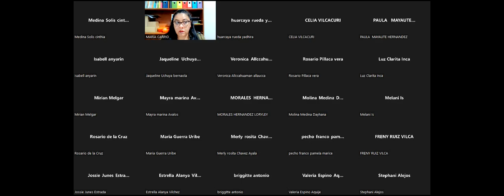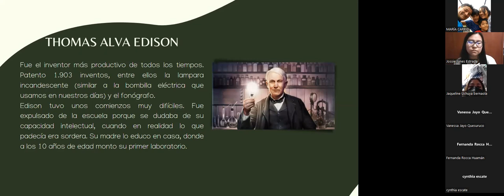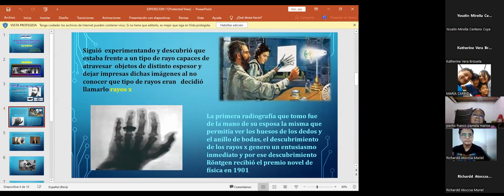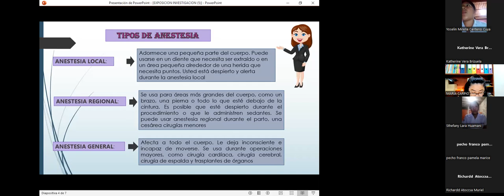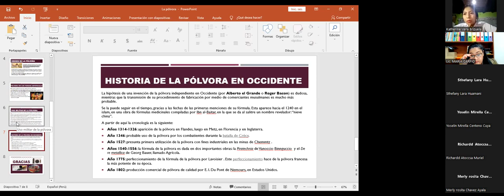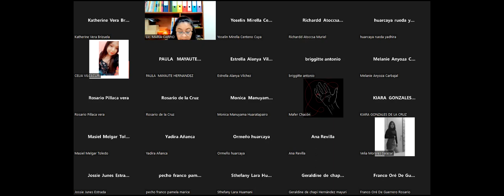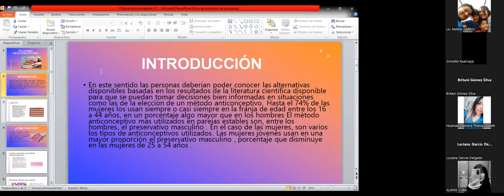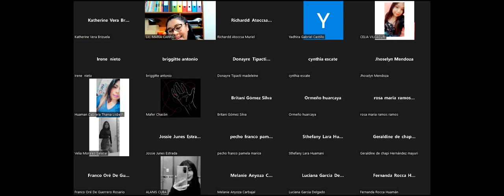SALUD III 13